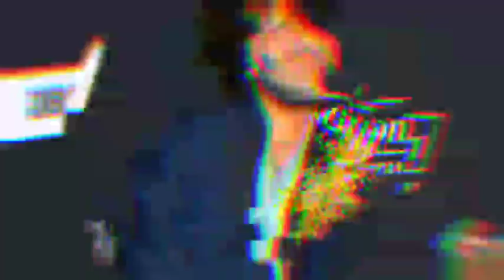Benny Blanco REVEALS he recieved STRENGTH after Dating Selena Gomez